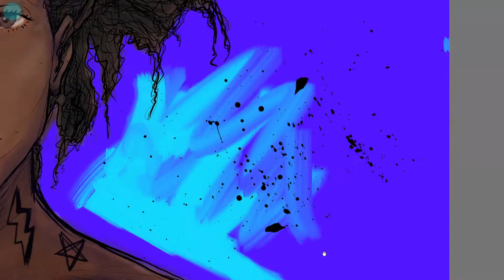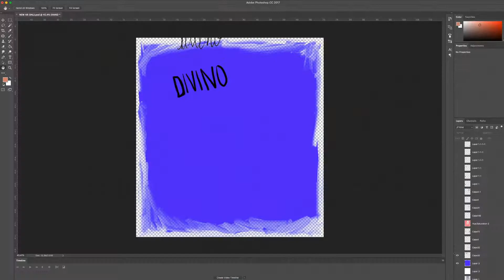INSIDE ARTIST COLLECTION PROCESS AR by Banshee Art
Hey! I am Banshee. I am 50 % human I draw I paint I love art and design.

I love colour, line, textures and perfect imperfection. I love making collections and series of everything (I can't help it) and experimenting with textures, techniques and finishes.
I have always enjoyed drawing portraits for me is a process of experimentation that allows me to achieve works that I love.

I make painting, draws, digital art and enjoy the colors! I am inspire by Pop art and street art.

In  this video I show a little bit of my creative process from pencil drawing through color, animation, programming, printing and finally augmented reality. you can find my work for sale at open sea.

Quieres ver mi obra en Realidad Aumentada?

Feel the immersive art...
Download Banshee AR App.

I used a pencil, paper and Autodesk Sketchbook Pro, Photoshop and Wacom Intuos.
Who is your favourite artist?

Hope you enjoy my art and my videos.

xoxo